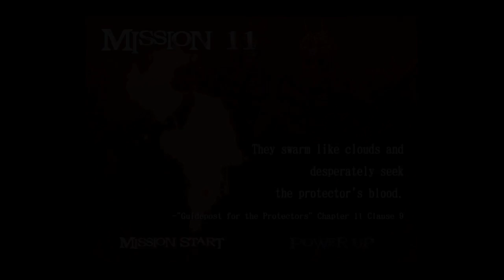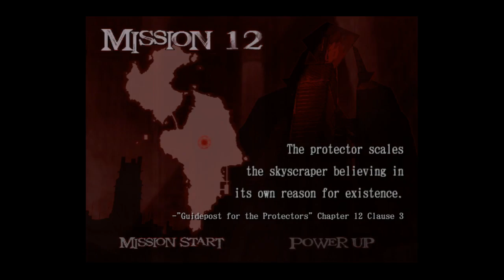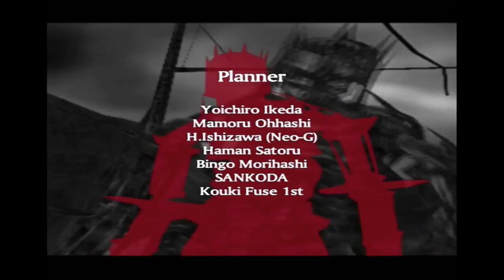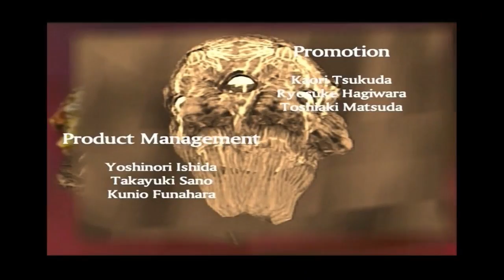Прохождение Devil May Cry 2 #6